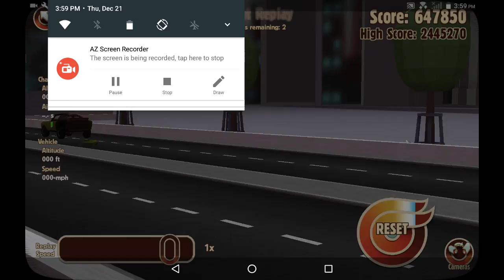Fatal drag racing crash